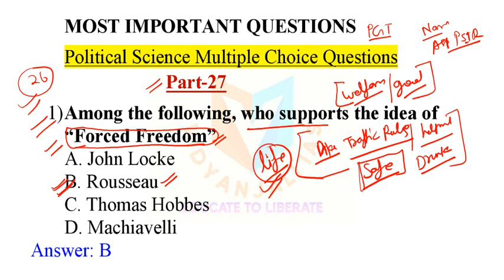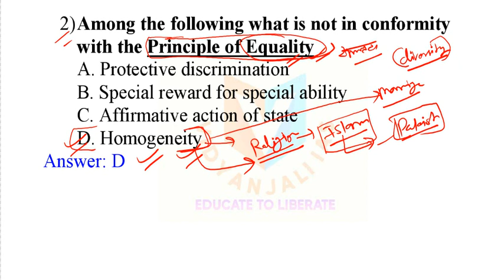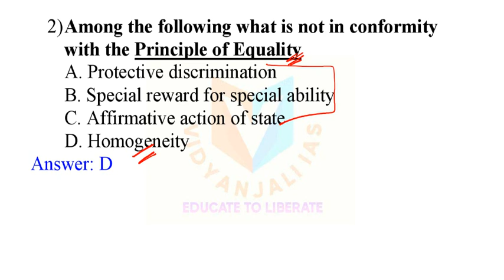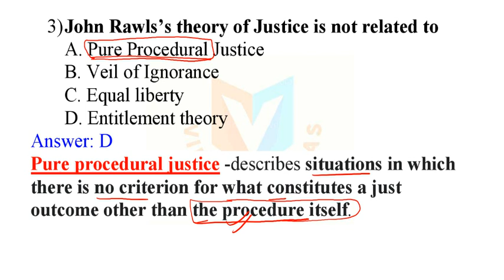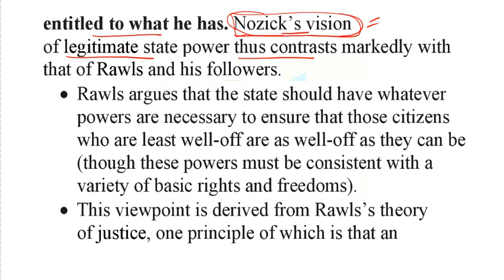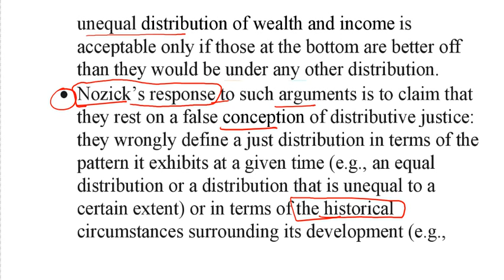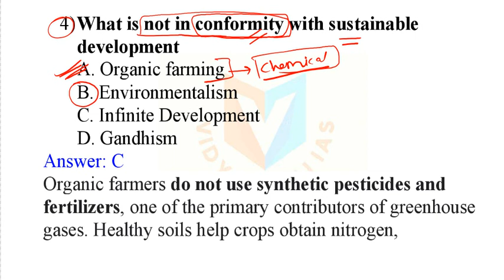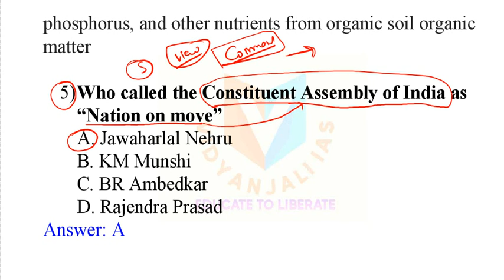PART 27 MOST IMPORTANT QUESTIONS FOR PGT POLITICAL SCIENCE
1) Among the following, who supports the idea of “Forced Freedom”
A. John Locke
B. Rousseau
C. Thomas Hobbes
D. Machiavelli

Forced freedom does not act against a will but acts as a rationalization of an existing will to illuminate what it truly desires. In the case of the drunk driver, their implicit participation in society means that they must understand through some capacity why established drunk driving laws exist. Individuals can be FORCED TO BE FREE

2) Among the following what is not in conformity with the Principle of Equality
A. Protective discrimination
B. Special reward for special ability
C. Affirmative action of state
D. Homogeneity

Protective discrimination is the policy of granting special privileges to the downtrodden and the underprivileged sections of society, for example women. These are affirmative action programs, most visible in both the United States and India, where there has been a history of racial and caste discrimination
3) John Rawls’s theory of Justice is not related to
A. Pure Procedural Justice
B. Veil of Ignorance
C. Equal liberty
D. Entitlement theory

Pure procedural justice -describes situations in which there is no criterion for what constitutes a just outcome other than the procedure itself.
Veil of Ignorance-The principles of justice are chosen behind a veil of ignorance. This ensures that no one is advantaged or disadvantaged in the choice of principles by the outcome of natural chance or the contingency of social circumstances.
Entitlement theory of Justice- According to Nozick, anyone who acquired what he has through these means is morally entitled to it. Thus the “entitlement” theory of justice states that the distribution of holdings in a society is just if (and only if) everyone in that society is entitled to what he has. Nozick’s vision of legitimate state power thus contrasts markedly with that of Rawls and his followers.
• Rawls argues that the state should have whatever powers are necessary to ensure that those citizens who are least well-off are as well-off as they can be (though these powers must be consistent with a variety of basic rights and freedoms).
• This viewpoint is derived from Rawls’s theory of justice, one principle of which is that an unequal distribution of wealth and income is acceptable only if those at the bottom are better off than they would be under any other distribution.
• Nozick’s response to such arguments is to claim that they rest on a false conception of distributive justice: they wrongly define a just distribution in terms of the pattern it exhibits at a given time (e.g., an equal distribution or a distribution that is unequal to a certain extent) or in terms of the historical circumstances surrounding its development (e.g., those who worked the hardest have more) rather than in terms of the nature of the transactions through which the distribution came about.
• For Nozick, any distribution of “holdings,” as he calls them, no matter how unequal, is just if (and only if) it arises from a just distribution through legitimate means.

4) What is not in conformity with sustainable development
A. Organic farming
B. Environmentalism
C. Infinite Development
D. Gandhism

Organic farmers do not use synthetic pesticides and fertilizers, one of the primary contributors of greenhouse gases. Healthy soils help crops obtain nitrogen, phosphorus, and other nutrients from organic soil organic matter

5) Who called the Constituent Assembly of India as “Nation on move”
A. Jawaharlal Nehru
B. KM Munshi
C. BR Ambedkar
D. Rajendra Prasad